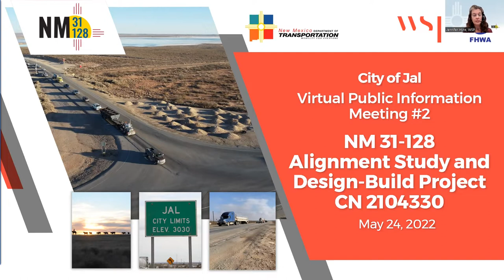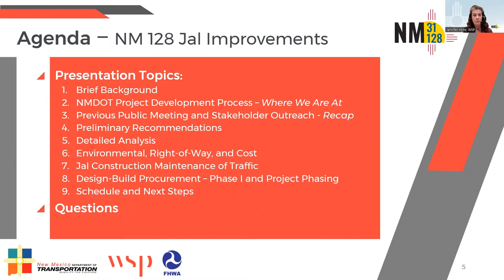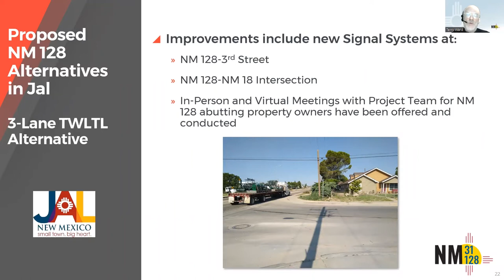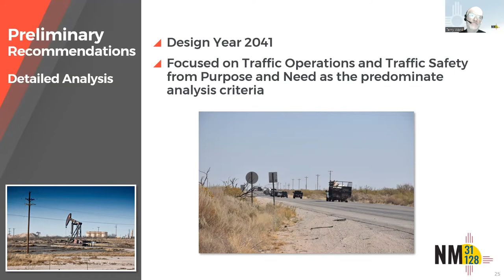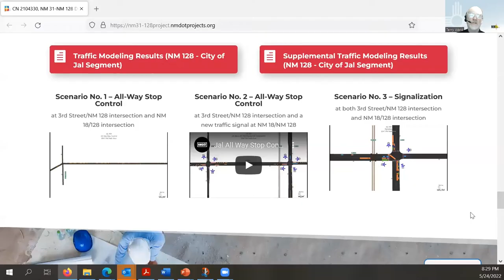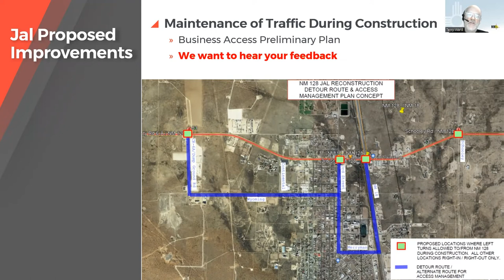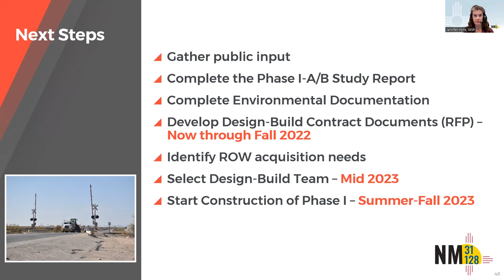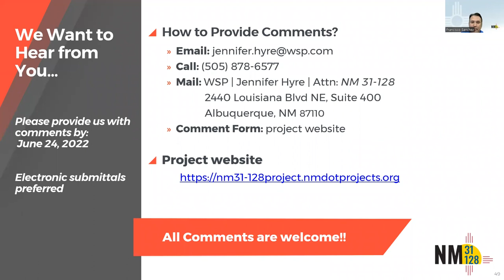NMDOT NM 31-128 Study City of Jal Virtual Public Meeting - May 24, 2022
00:00Metting starts
48:04 Question & Answer

The NMDOT hosted a live virtual public meeting on Tuesday, May 24, 2022. During the meeting the study team shared information about the Alignment Study for New Mexico Highway 31-128 roadway improvements project in Eddy and Lea counties. A question-and-answer session occurred at the end of the presentation. We value your participation as a necessary part of the decision-making process.